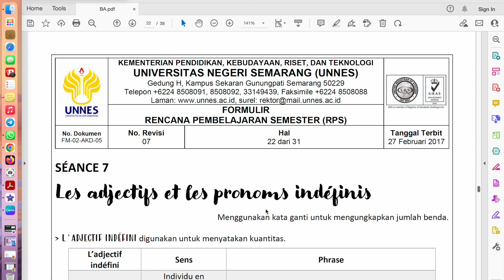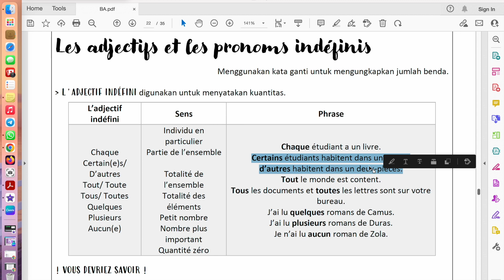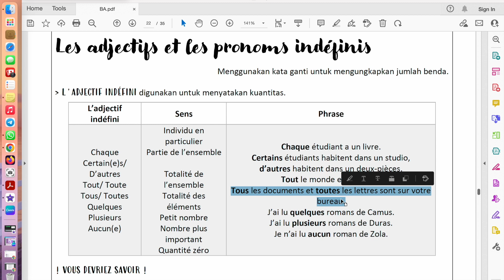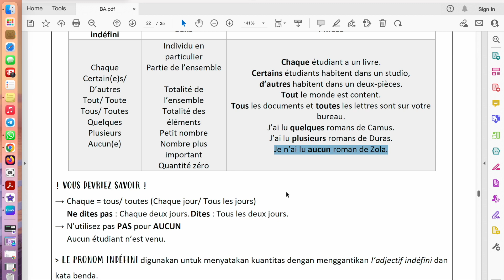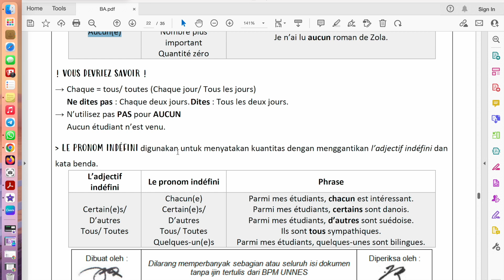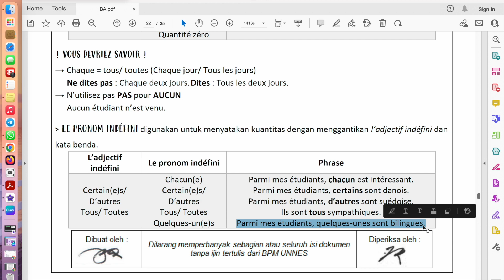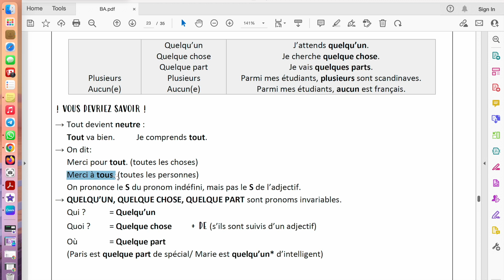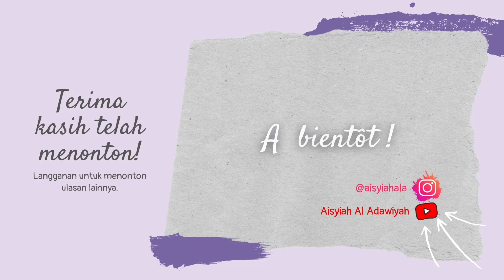Les Adjectifs et Les Pronoms Indéfinis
Grammaire Pré-Avancé adalah salah satu mata kuliah Prodi Pendidikan Bahasa Perancis, Universitas Negeri Semarang (UNNES) yang  mengajarkan pengetahuan tata bahasa yang mendukung komunikasi bahasa Prancis tingkat menengah, yang meliputi menyampaikan kesan-kesan dan perasaan, menggambarkan tempat secara rinci, meminta konfirmasi, menceritakan peristiwa/pengalaman, meminta informasi tentang waktu dan tempat, berbicara tentang rencana, berargumentasi.
Pertemuan ke tujuh kali ini membahas mengenai pernyataan mengungkapkan jumlah benda. Seperti apakah itu?